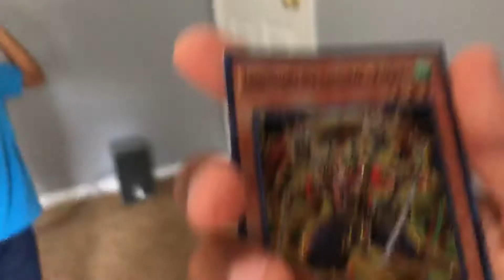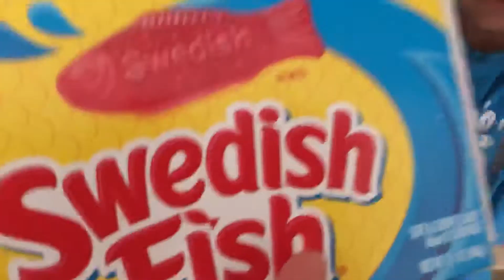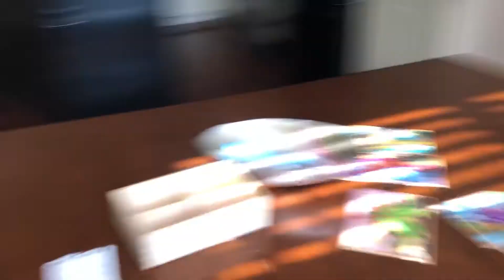Hello granny finale